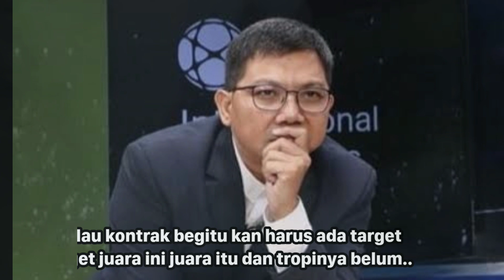Bung Towel Kembali Berulah ‼️ Akmal Marhali dan Bung Yuke Anti STY ? Coach Justin Bela Shin Tae Yong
indonesia terbaru aff berita terbaru timnas indonesia piala aff berita timnas indonesia lolos piala asia berita timnas indonesia keluar dari
aff berita timnas bola indonesia berita timnas sepak bola indonesia
berita bola timnas indonesia terbaru hari ini berita bola timnas
indonesia terbaru hari ini tvone berita baru timnas indonesia berita
timnas indonesia vs curacao berita timnas indonesia di tv malaysia
berita timnas indonesia di korea berita timnas indonesia di vietnam
berita timnas indonesia di sea games berita terbaru timnas indonesia
di piala aff berita terbaru timnas indonesia di kuwait berita duka
timnas indonesia berita terbaru dari timnas indonesia berita terbaru
pssi dan timnas indonesia berita terkini pssi dan timnas indonesia
berita timnas indonesia pindah ke eaff berita timnas futsal indonesia
terbaru berita timnas ff indonesia berita timnas indonesia gabung
eaff berita timnas indonesia sea games 2023 berita timnas indonesia
sea games berita penjaga gawang timnas indonesia berita timnas
indonesia hari ini terbaru berita timnas senior indonesia hari ini
berita bola timnas indonesia hari ini kabar berita timnas indonesia
hari ini berita timnas u 23 indonesia hari ini berita sepak bola timnas
indonesia hari ini berita timnas u 20 indonesia hari ini berita timnas
indonesia terbaru naturalisasi hari ini berita timnas indonesia u 19
hari ini berita bola hari ini timnas indonesia berita timnas indonesia
u-23 hari ini berita timnas indonesia malam ini berita timnas
indonesia saat ini berita timnas indonesia juara berita timnas
indonesia jedag jedug berita timnas indonesia jadwal berita timnas
indonesia jadwal pertandingan berita timnas indonesia juara dunia
berita timnas indonesia junior berita timnas indonesia jaman dulu
berita timnas indonesia juara piala aff u-16 2023 berita timnas
indonesia joget berita timnas indonesia jordi amat berita jadwal
timnas indonesia